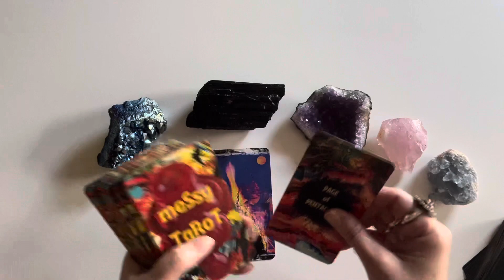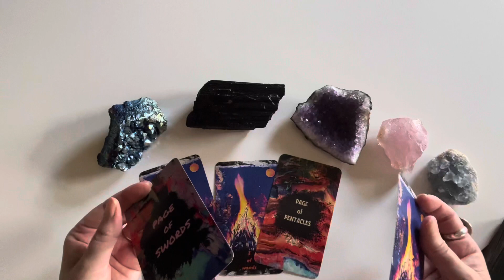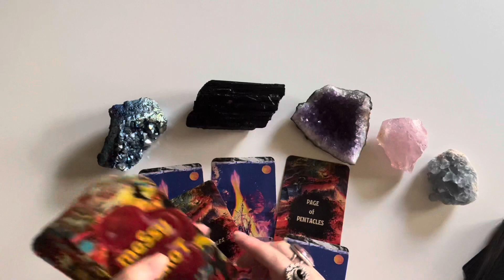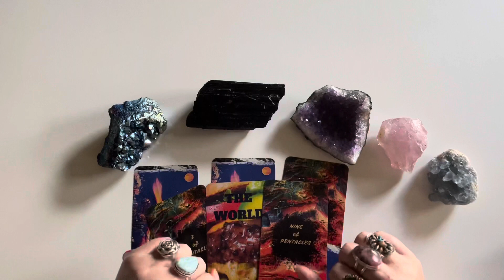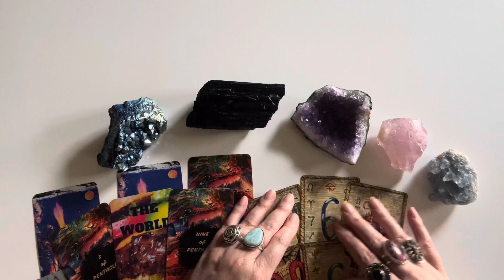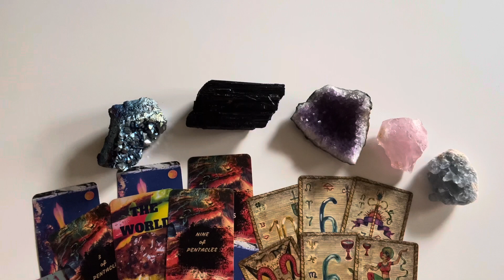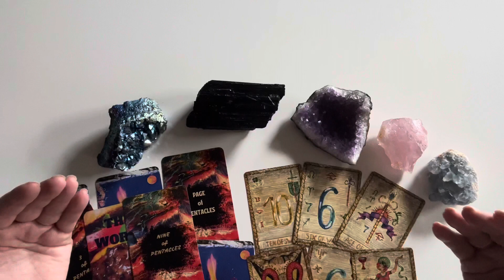CAPRICORN ✨♑️✨ “You're not crowding each other." WEEKLY TAROT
at redbubble!
Check 'em out!

AMAZON WISH LIST:

PERSONAL READINGS

2. You can ask up to three questions. I recommend sending your astro combo (sun/moon/rising) as well as the astro combo of your love interest if applicable, but this is not a requirement.